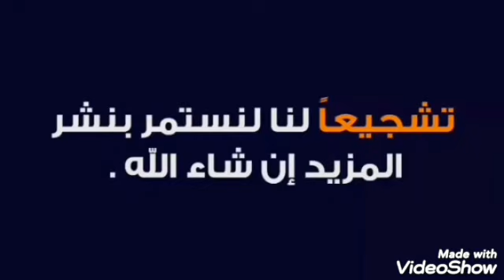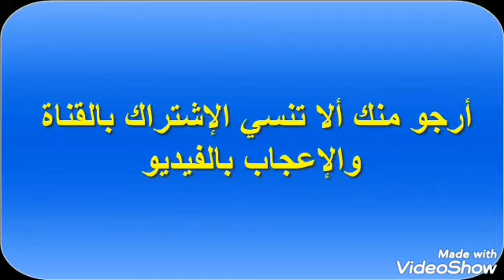زراعة لوف الاستحمام او الليف على السطح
سلسلة زراعة الاسطح
ازرع بسهولة على السطح او فى البلكونة او فى المطبخ زراعة اورجانك بدون كيماويات